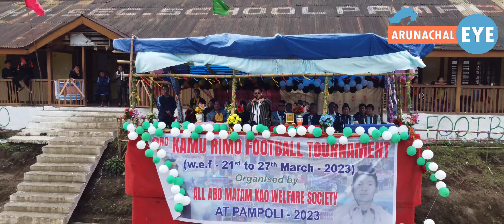Kick off 2nd Edition of Kamu Rimo Football Tournament at Pampoli 2023.